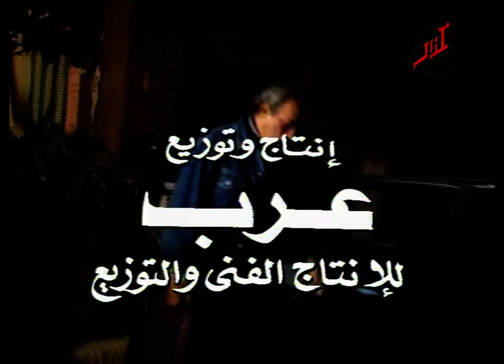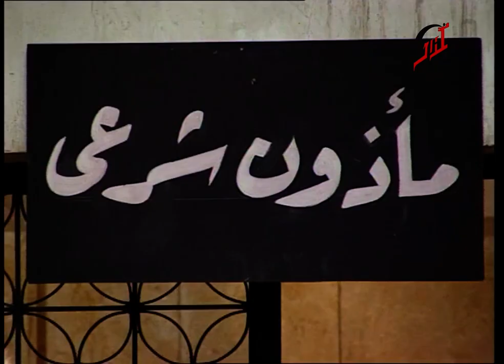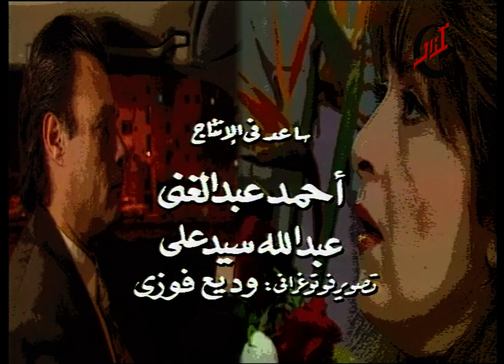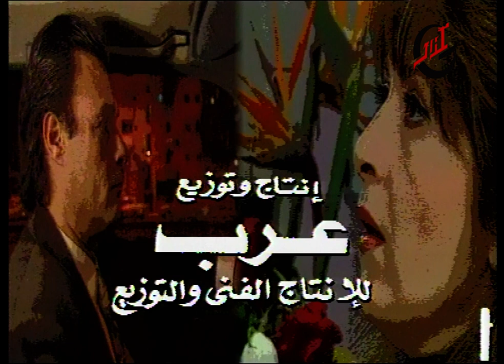مسلسل سر الغائب ـ الحلقة 5 الخامسة كاملة ـ Sar Al Garaeb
تضرب الشكوك العلاقة بين أيمن وريم، حينما تبدأ الزوجة في الشك بتصرفات زوجها الغامضة، وسرعان ما يهرب الزوج مختفيًا من الحياة لتكتشف أنه نصاب
طاقم العمل: فاروق الفيشاوي ,بوسي ,عبده الوزير  ,إبراهيم خان ,عزة بهاء , ناهد جبر